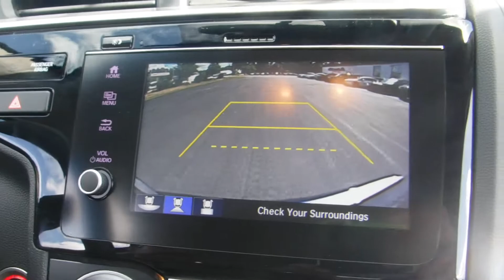2019 Honda Fit EX